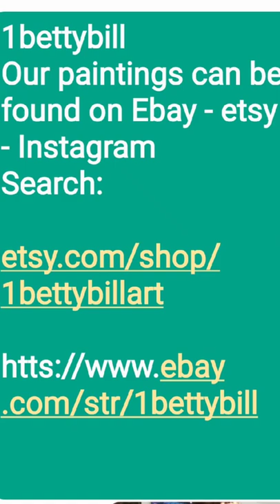Winter Holiday Acrylic Paintings on Canvas, Christmas Collection, 1bettybill Studio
This is part of my Christmas and Winter Collection of Acrylic Paintings I created over the past few years.
Most can be found o at our Studio or on Ebay, etsy and Instagram.

etsy. com/shop/1bettybillart